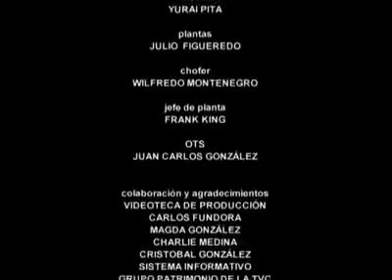Vivir del cuento "Que tormenta"( esta semana)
La tormenta asota la casa de Panfilo Epifanio